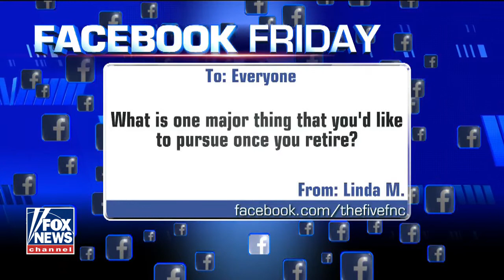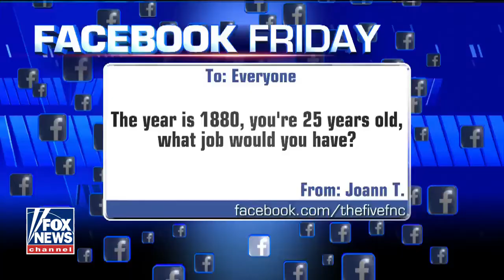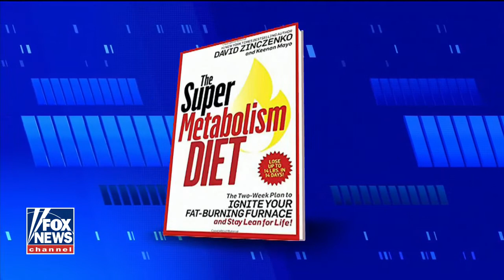The Five 1/6/2018 -The Five fox news January 6,2018 full show